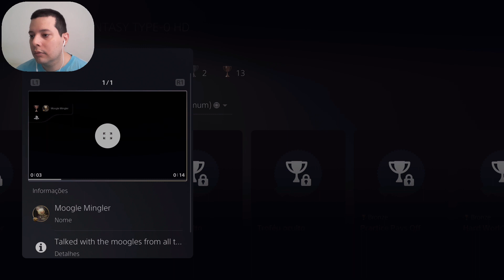Final Fantasy Type 0 - Troféu / Trophy - Moogle Mingle - 6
Final Fantasy Type-0 ( 15/50 )
Platinum Walkthrough / Detonado da Platina